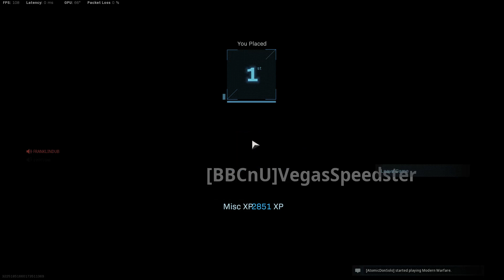FIRST WARZONE CLASSIC WIN